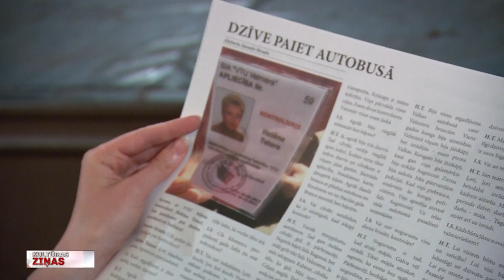Regnāra Vaivara divcēlienu skurbums Valmierā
Tā būs mana labākā izrāde! Tā par savu jaunāko iestudējumu Valmieras teātrī – traģikomēdiju “Klusa nakts, dzēra nakts” saka režisors Regnārs Vaivars. Iestudējumam šovakar pirmizrāde, un tā režisoram ir debija uz Valmieras teātra Lielās zāles skatuves, piedāvājot savu versiju par krievu dramaturga Ivana Viripajeva lugu “Apskurbušie”.